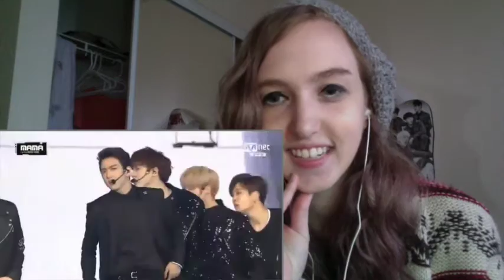MAMA Reaction: Got7 (Ft. BTS)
My Links
My K-Pop Channel